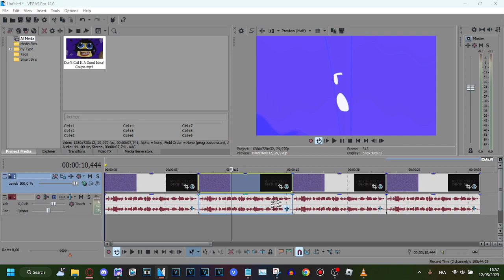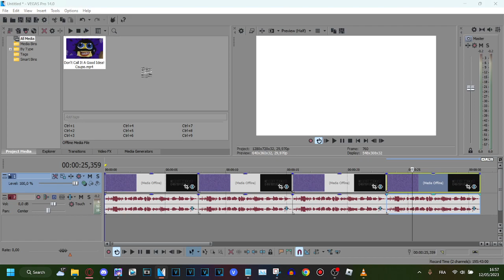How to make 4 New Discord Themed Effects